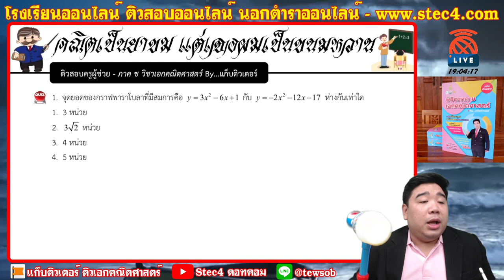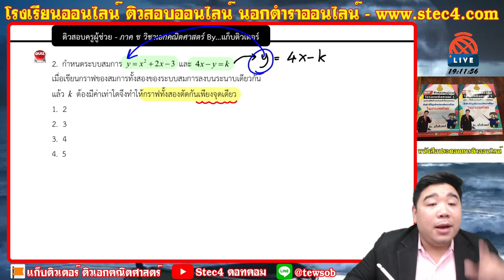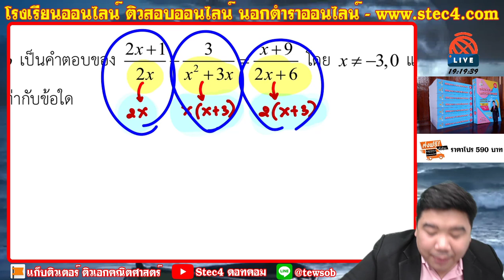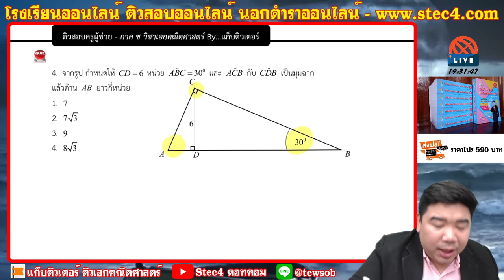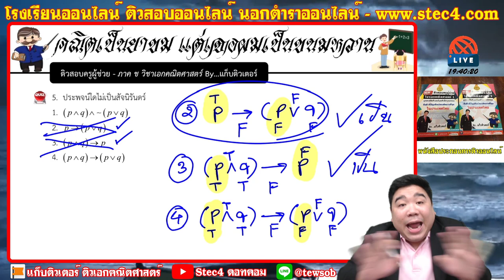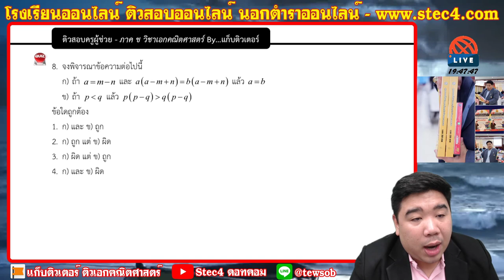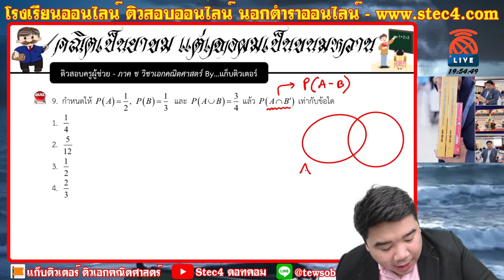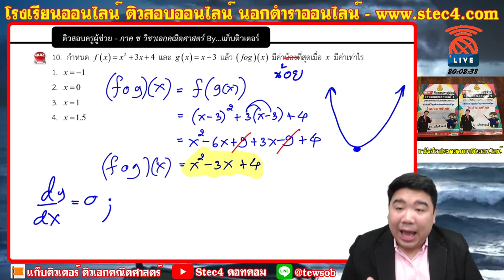[🔴ติวสอบครูผู้ช่วย] - ภาค ข วิชาเอกคณิตศาสตร์ ประจำวันที่ 27/08/63